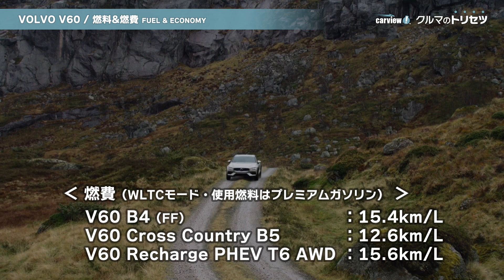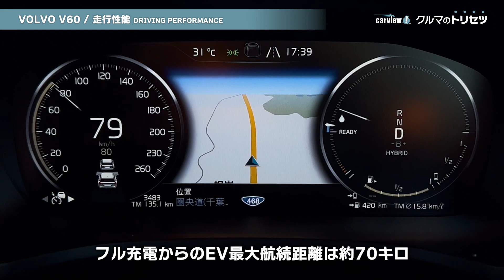ボルボ V60（2代目）【クルマのトリセツ】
ボルボ  V60のユーザーレビューを見たい方はこちら

ボルボ V60（2代目）
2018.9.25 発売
2022.7.6 マイナーチェンジ

0:00 イントロ
0:15 概要
0:48 価格
1:15 燃料＆燃費
1:53 運転支援システム
2:13 エクステリア
2:59 インテリア
3:44 使い勝手
4:17 走行性能
5:11 まとめ
5:37 スペック